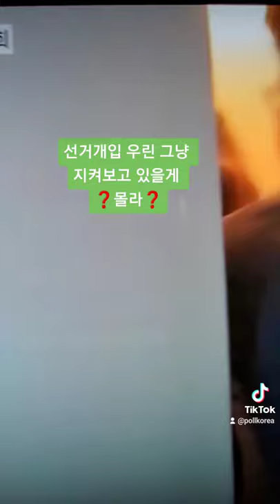윤석열 💸선거개입이다 ❓우린몰라❓